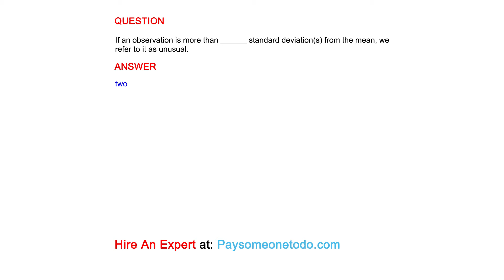If an observation is more than ______ standard deviation(s) from the mean, we refer to it as unusual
QUESTION

ANSWER
two